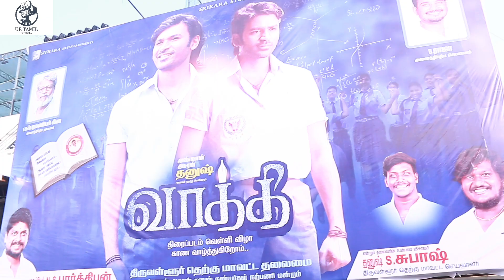❤️‍🔥VAATHI 🔥FDFS 🎊 | 🤣Cool Suresh | 🤩Dhanush | Samyuktha Menon | Ur Tamil Cinema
VAATHI FDFS CELEBRATION | Cool Suresh | FDFS | Dhanush | Samyuktha Menon | Ur Tamil Cinema|